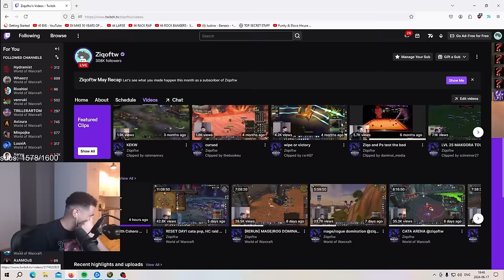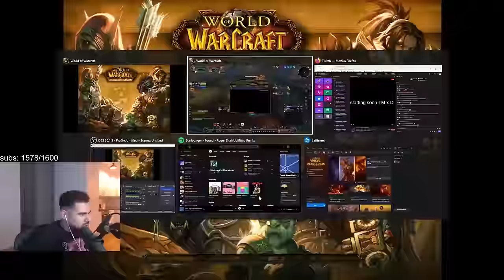This trade chat rogue is UNREAL *SCHIZO CLEAVE part 3*